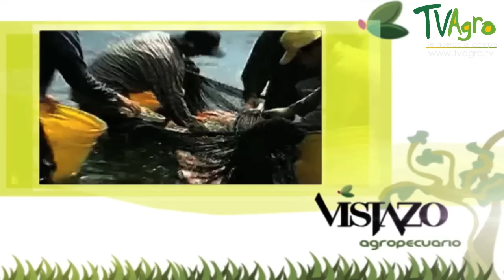Estudiantes Desarrollan Alimento para Peces con Vitamina E - TvAgro por Juan Gonzalo Angel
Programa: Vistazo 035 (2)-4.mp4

También conocida como Mojarra Roja, es un híbrido, resultado del cruce de varias especies de Tilapias. Su carne es apetecida por su filete con pocas espinas y por su sabor.

Por  su coloración presenta problemas de depredación por aves que la pescan por ser muy visible. Para controlar esta depredación se requiere que el estanque sea recubierto en su totalidad por mallas antipájaro.

Se caracteriza por ser un pez omnívoro que acepta muy bien el alimento concentrado disponible en el marcado y aprovecha la disponibilidad de alimento natural en le medio acuático.